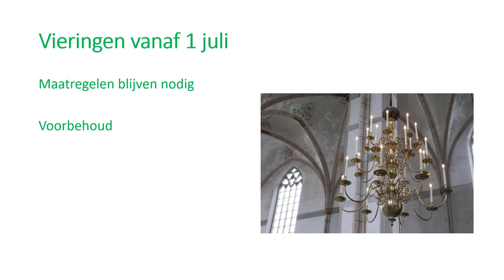Michaëlsvieringen na 1 juli 2020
Nu een versoepeling van de coronamaatregelen mogelijk blijkt hervatten we de Michaëlsvieringen in de Grote Kerk. U bent daarbij van harte welkom!